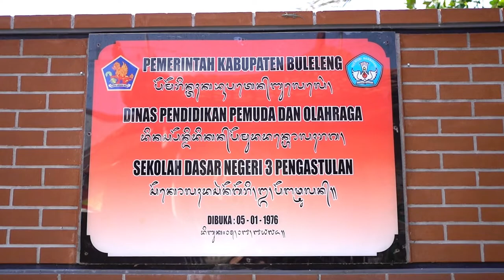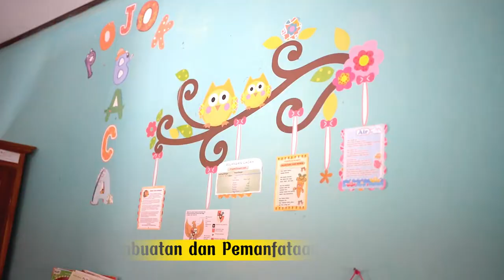Kampus Mengajar Angkatan 4 di SD Negeri 3 Pengastulan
Kegiatan Kampus Mengajar Angkatan 4 di SD N 3 Pengastulan Singaraja